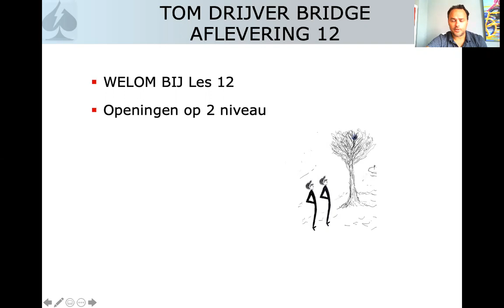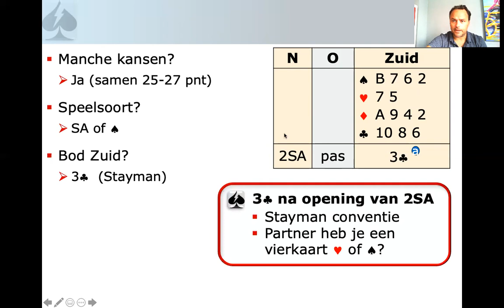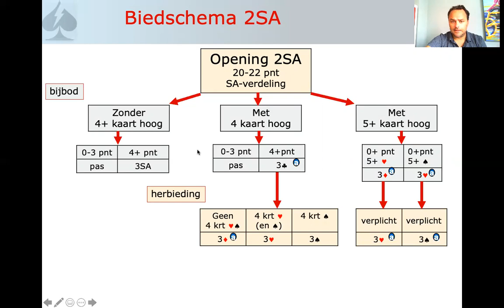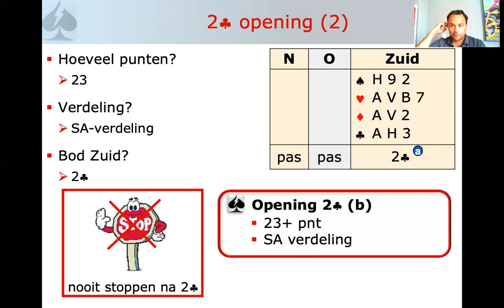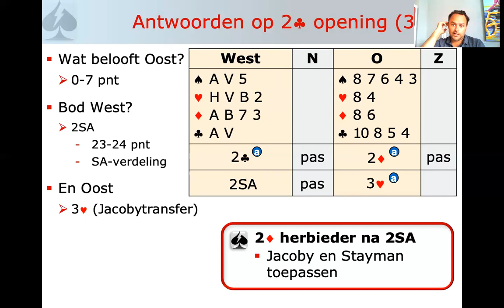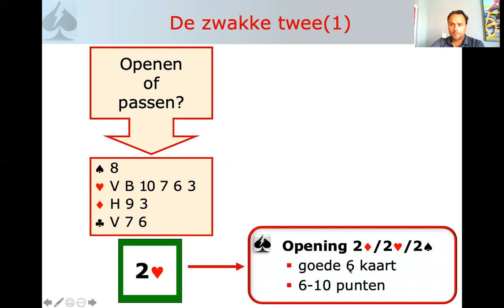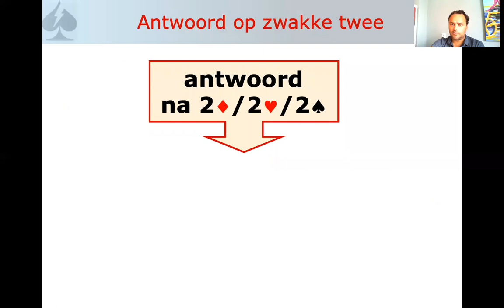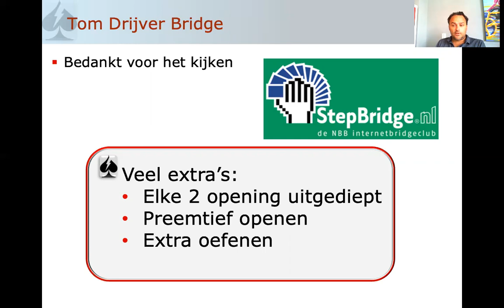Leer online bridgen aflevering 12 : Openen op 2 niveau